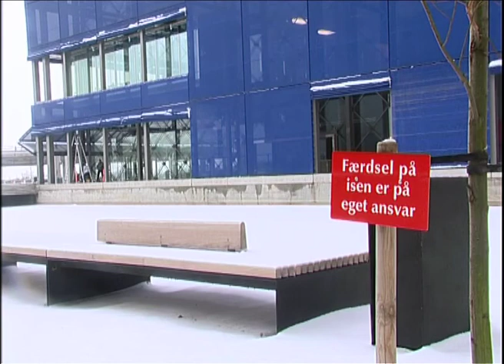Dr Byen KTS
En lille rundtur i Ørestaden:)